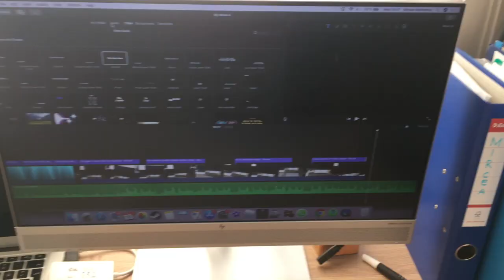10 subscribers special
thank you guys alot . (psst video is on hd)